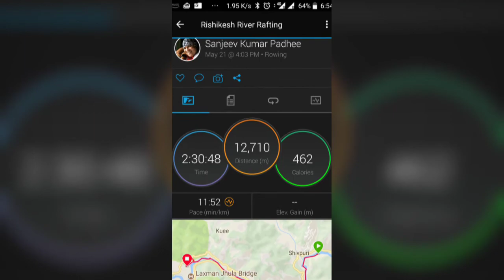White Water River Rafting, Grade 2+ Shivpuri Rapid at Rishikesh, Uttarakhand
Sanjeev Padhee and his family did the 13km White River Rafting at Rishikesh on 21st May 2018.  This video is of Grade 2+ level rapid and known as Shivpuri Rapid.

In Rishikesh, five grades of rapids are available:

Grade 2 - Holds notably apart obstacles or rocks and proffers easy maneuver.
Grade 3 - Reasonably adventurous rapids and require good judgment.
Grade 4 - These rapids are strong enough to tumble the raft.
Grade 5 - Dangerous rapids. Strictly for experts.